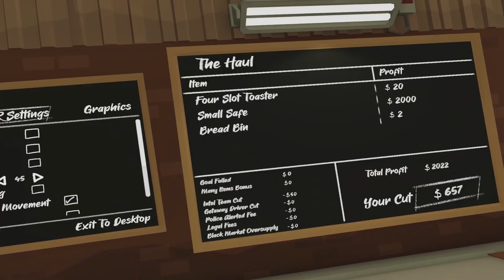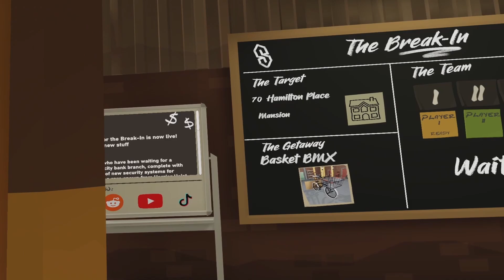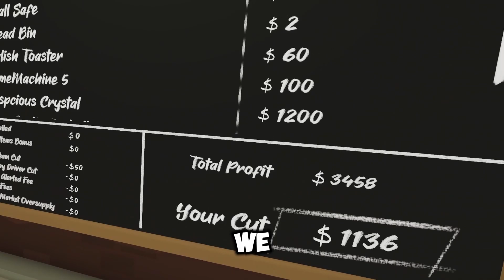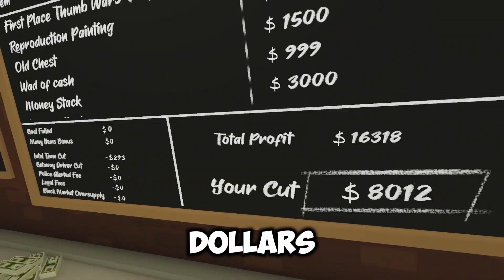The Break In VR But We Keep Getting Caught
Title Of The Game: The Break In

Members In This Video Are:
Kyro
Jay Anime
Neon Sricks
If You Enjoyed Please Follow Us On:

Twitch Accounts:
Jay Anime - Jayanimebrk
Mako Kami - mmakokamii
All Of Our Team's Twitter Accounts:
Jay Anime - BRKNUJay
Find All BRKN's Social Medias Here:
[Including Twitter, TikTok, Etc...]

Make Sure To Look Us Up On All Platforms Including:
Spotify, Apple Music, Google Play, Etc...
This Video Was Edited By Silver

Timestamps:
00:00 Intro